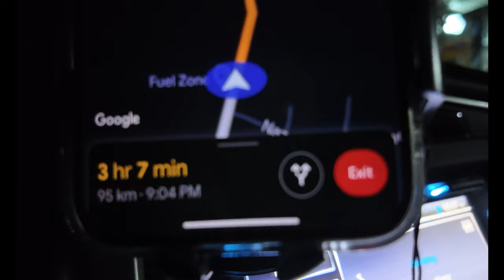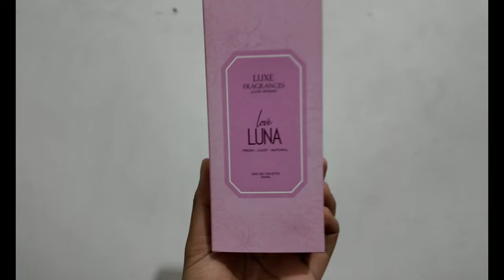vlogmas ep1 🎄 | daily work routine, grwm using new makeups ✨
Hi amazing people! Sharing snippets of our daily routine, Lukas enjoying his walk and grwm using newly discovered make ups. 🌻

Hope you enjoyed today's vlog! Exciting vlogs coming real soooon! ✨

💙 F A C E B O O K: cassandralouVLOGS
💜 T I K T O K: cassandralouu